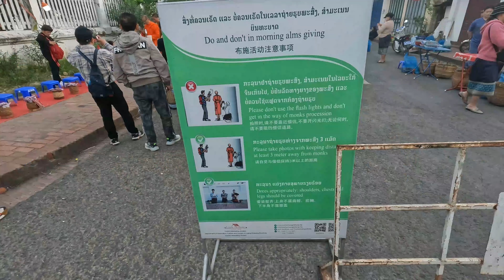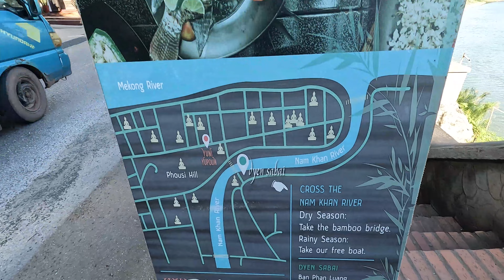Interesting Experience | Alms Giving in Luang Prabang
Want to see more of Laos? Check out the videos below!